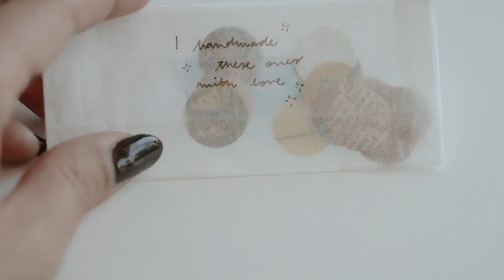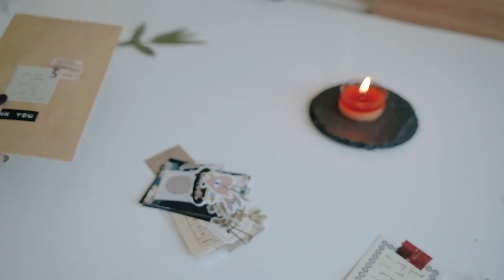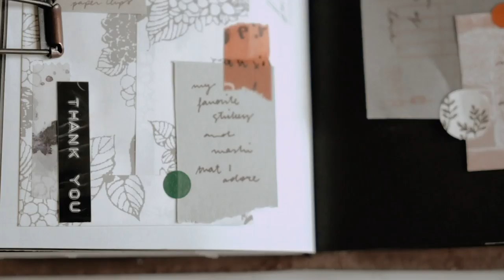The Sweetest Happy Mail and Journal With Me 09 | Traveler's Notebook A6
Received such a lovely happy mail from Ana (@anajimenezrk). I adore her and her art. You have to check her out. So this video is dedicated to her as well as the spread I created from this happy mail. ❤️

M U S I C :
Epidemic Sounds